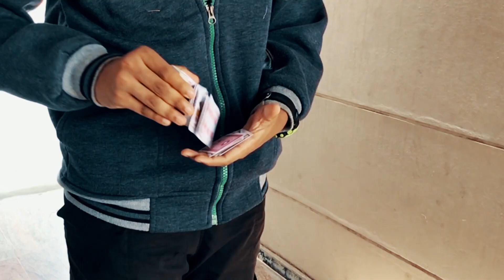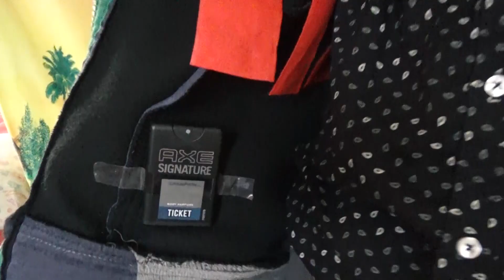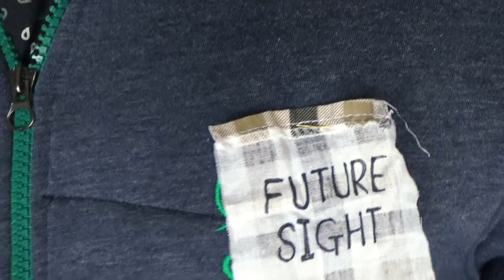THE MOST HIGH - TECH JACKET IN EXISTENCE | SumanthSamuel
This was a completely unscripted video and it's supposed to be a sequel to the previous product launch video featuring the product, Spectaculars.
This video is about a weird, yet seemingly functional hoodie. It has many quirks that sets it apart from the normal hoodie. At first thought, it may seem like cool, functional hoodie. Take my word for it - This is the worst piece of clothing ever. Trust me, I've worn this thing for one whole day straight. It isn't fun.
Honestly, I look homeless wearing this thing.
That being said, enjoy the video.

Like and Subscibe for more videos like this one...

                                                                     Yours Sincerely,
                                                                     SumanthSamuel